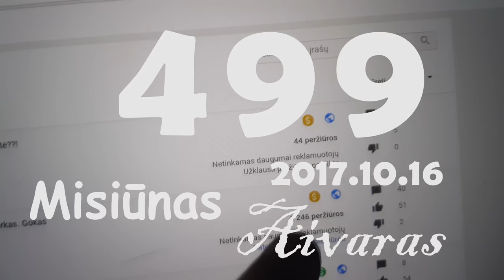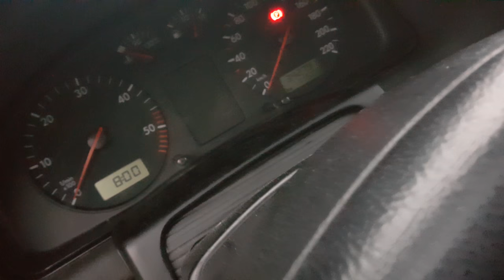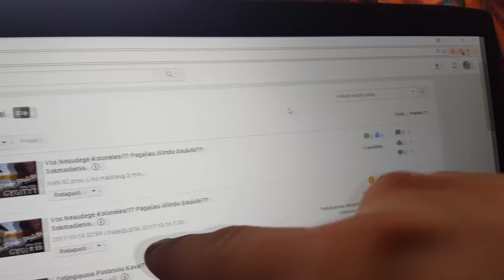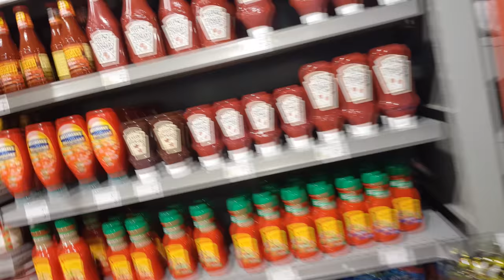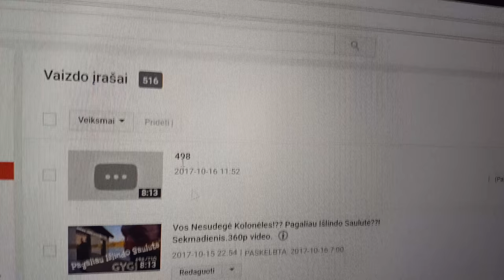YouTube Bandė Mus Sustabdyti!?? Vėl Į Baraką?! Vėl HD :)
YouTube Bandė Mus Sustabdyti!?? Vėl Į Baraką?!

Vakar ep buvo su bloga kokybe, tikėkimės su šiuo ep viskas bus gerai:) diena buvo nebloga, kelionė praėjo gerai, pasimokėme, pabuvome kartu, o tai yra gerai:) iki ryt. peace

"GYGJTYT"